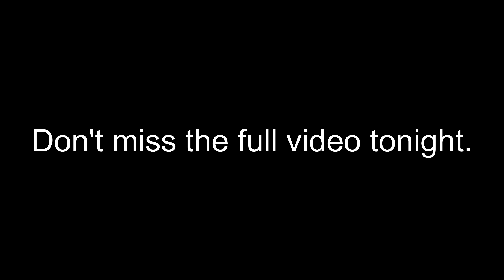Off duty Mount Sinai Employee Saw Ely!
Constitutional Warning!
(Mount Sinai West)